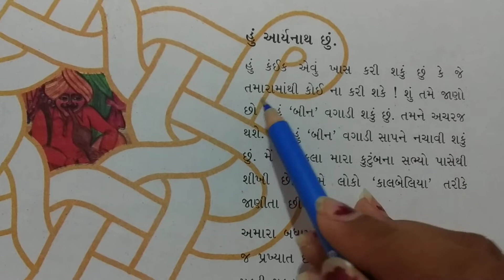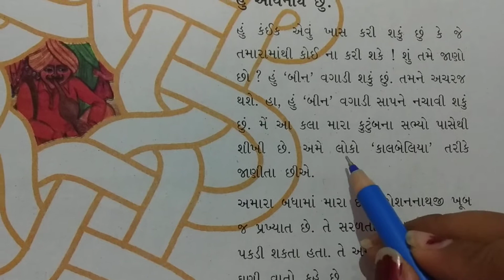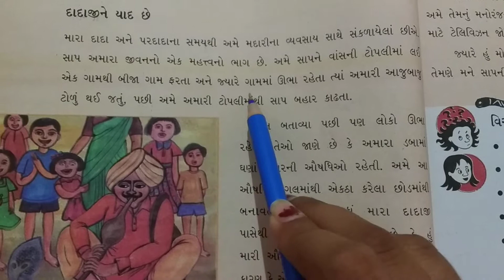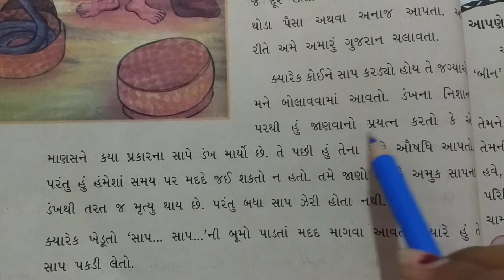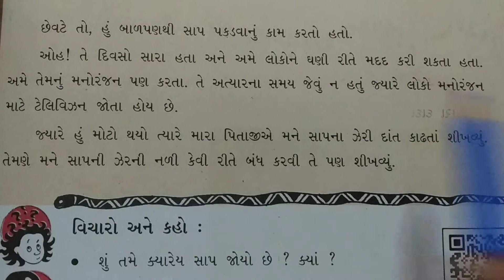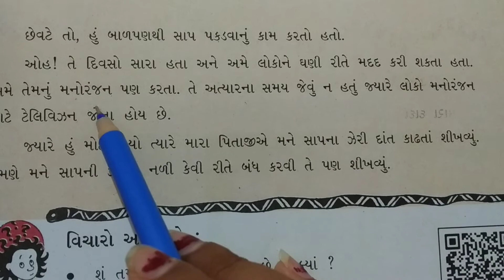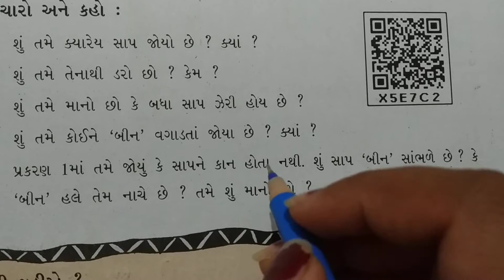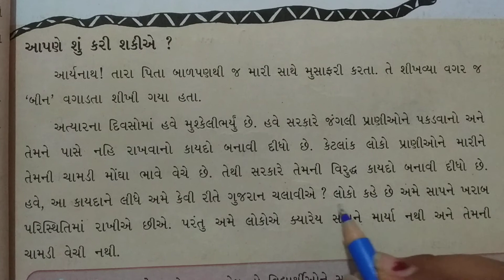Std 5 lesson 2 part 1